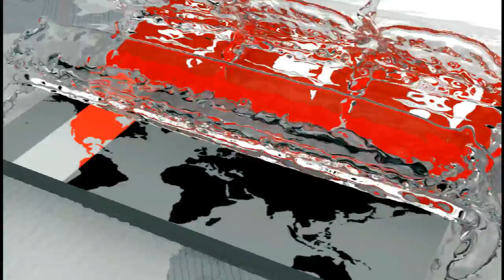পাবলিক বিশ্ববিদ্যালয়ের প্রতিনিধিদের নিয়ে বৈঠক করছে ইউজিসি | UGC